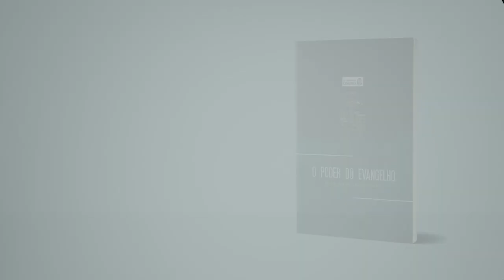TUTORIAL AD | Semana 01: O poder do evangelho | Ezra Ma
Semana 01 - O poder do evangelho - 1 Ts 1:5

Este tutorial tem por finalidade ajudar o leitor do Alimento Diário a conhecer melhor a linha de pensamento do assunto da semana, a fim de que possa se aprofundar no estudo da Bíblia e extrair vida da Palavra.
Bom proveito!